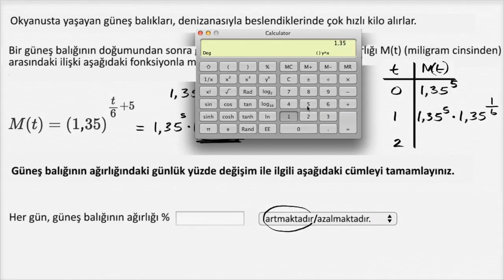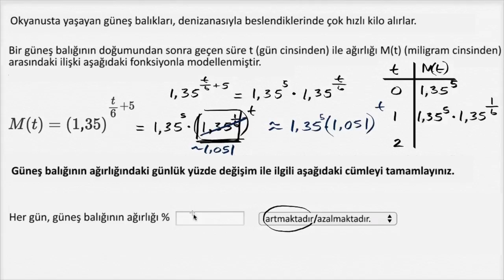Üstel Modellerdeki Değişim: İfadeyi Düzenleme (Matematik) (Cebir)